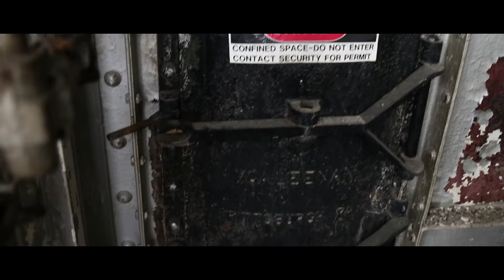Ford Steam Plant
Big Ben and I explored the Ford Steam Plant and took some broll and tried to crack the caves.